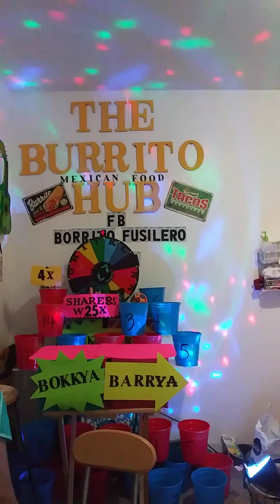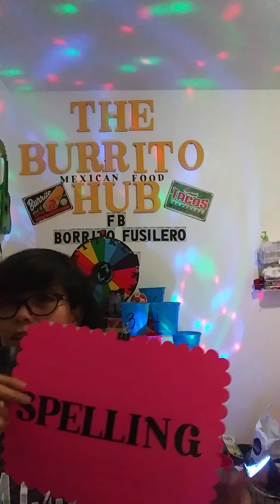Team Barrya oh Team Bokkya hakot!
Hashtags#philanthropist#chit-chat Wednesday#Games#

Page#The Burrito Hub
          Kaburrito